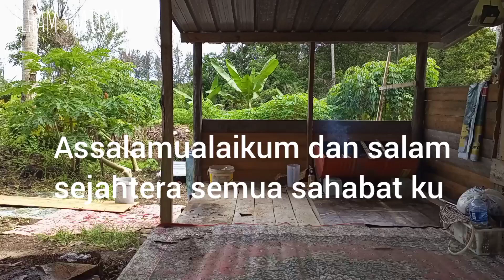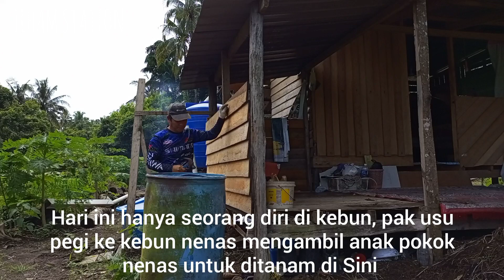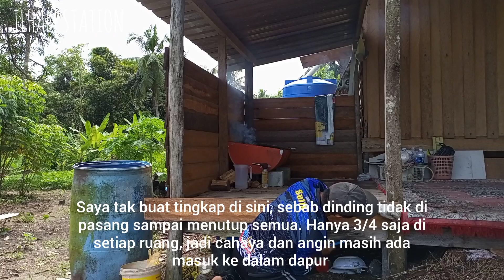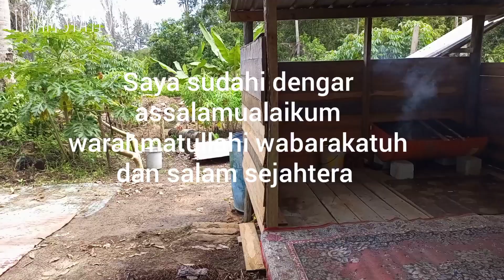pasang dinding dapur pondok kelapa akhirnya selesai ketika cuaca sangat baik dan cerah alhamdulillah